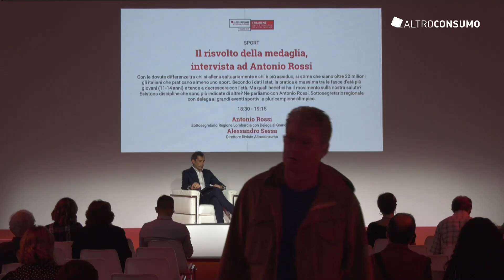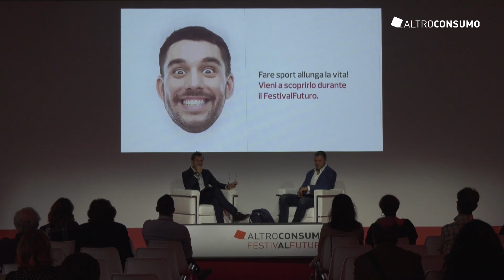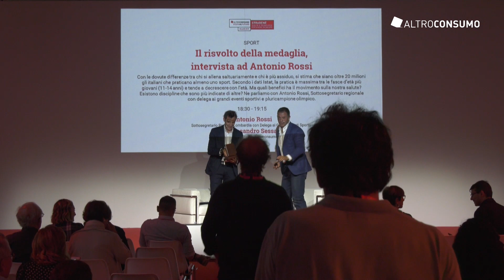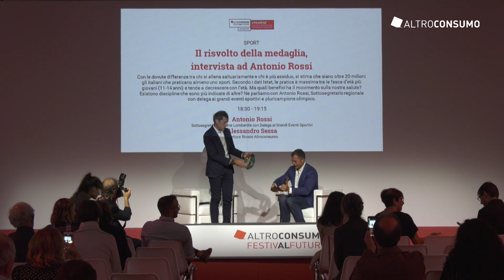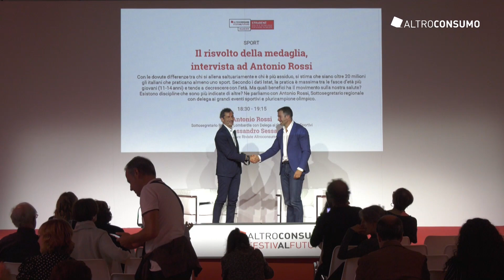Il risvolto della medaglia, intervista ad Antonio Rossi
Con le dovute differenze tra chi si allena saltuariamente e chi è più assiduo, si stima che siano oltre 20 milioni gli italiani che praticano almeno uno sport. Secondo i dati Istat, la pratica è massima tra le fasce d’età più giovani (11-14 anni) e tende a decrescere con l’età. Ma quali benefici ha il movimento sulla nostra salute? Esistono discipline che sono più indicate di altre? Ne parliamo con Antonio Rossi, sottosegretario regionale con delega ai Grandi eventi sportivi e pluricampione olimpico. Milano, 28 settembre 2019